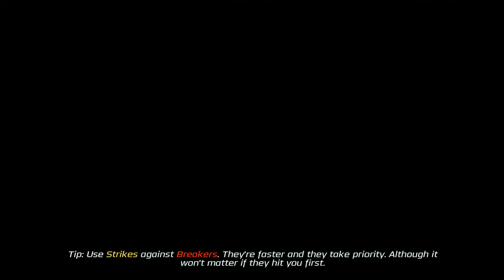RYU Street Fighter - Power Rangers Legacy Wars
Power Rangers Legacy Wars RYU from Street Fighter joins the cast from the Capcom Universe. Checkout The Kwings first Impressions of  Ryu Common World Warrior

About PR Legacy Wars! Rita is trying to destroy the Morphin Grid and shatter the Zeo Crystal. Call on Rangers throughout Time & Space and May the Power Protect You! Featuring Characters from Mighty Morphin, Power Rangers in Space, Power Rangers Dino Charge, Power Rangers Super Mega Force, Wild Force, Samurai and many more!